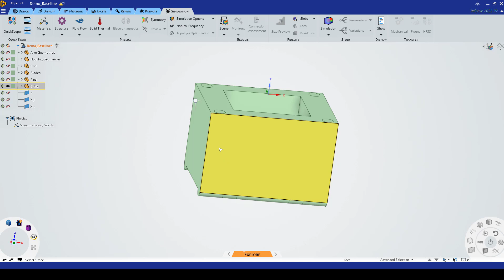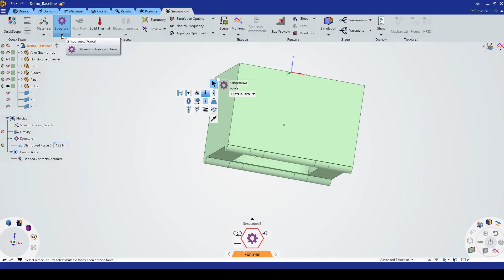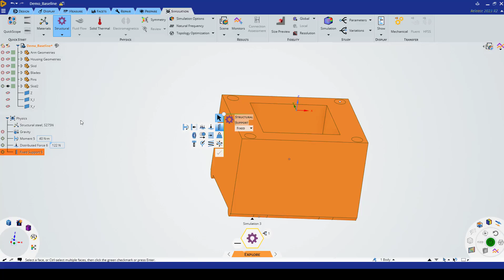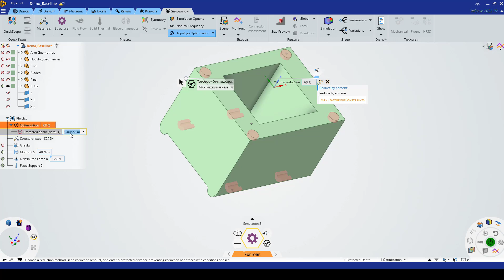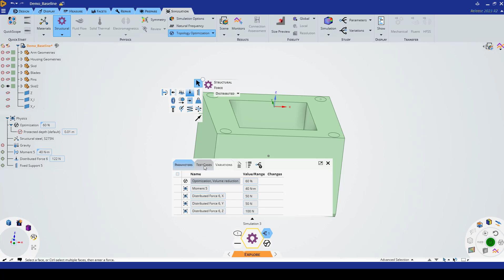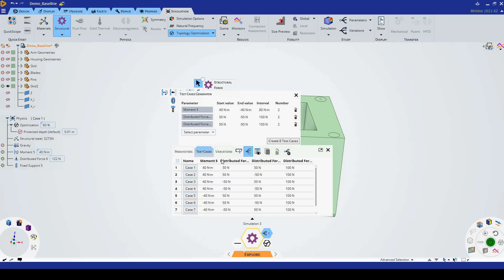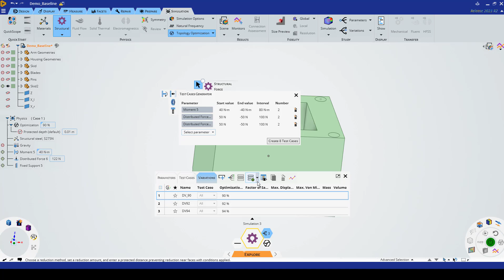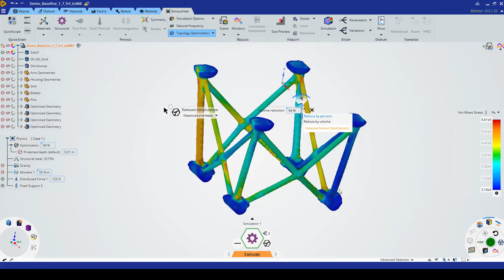Topology Optimization of Quadcopter Landing Gear - Geometry Optimization in Discovery - Lesson 2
This video covers the geometry optimization of landing gear in Discovery for a Quadcopter. It contains step-by-step directions of how to create a geometry model for optimization.

Ansys partners with student teams competing in a variety of competitions by providing access to free research software, learning resources, and support.